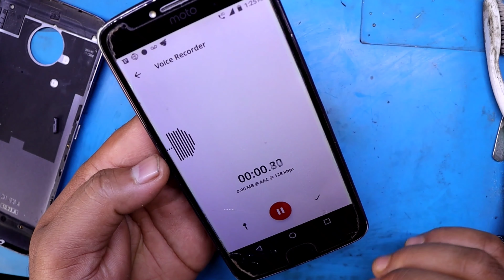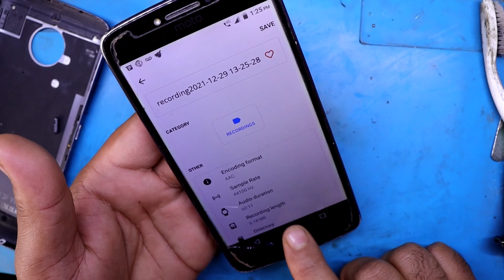Different Mic Use सही तरीका // Moto E4+ Mic Problem // Full Tutarial In H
Hello Friends ……..
      Today i show you how to repair moto e4+ mic problem, Different Mic Use  full tutarial in my video easy method.